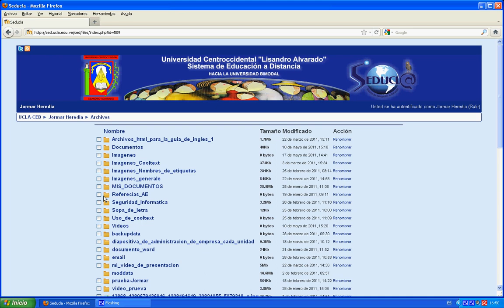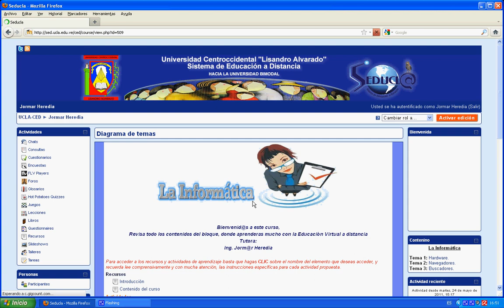Desorden_de_archivos_en_aulavirtual.avi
Aulas virtuales cuyos recursos están desordenados.